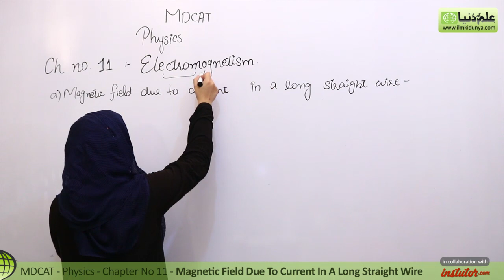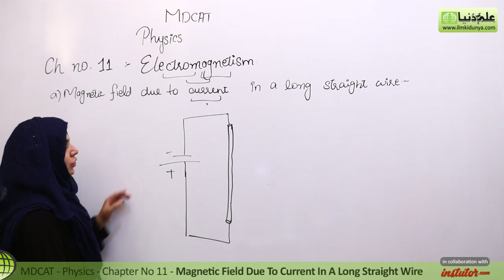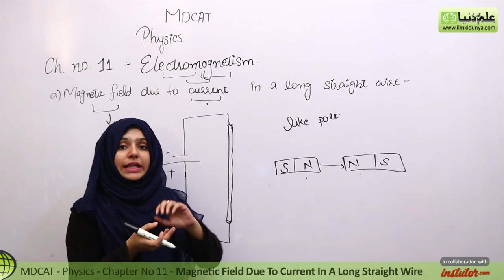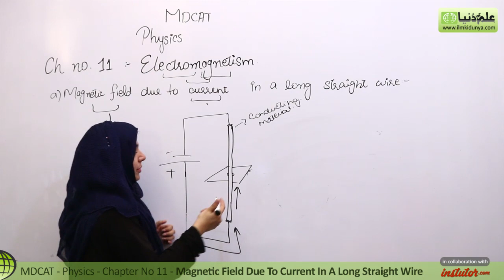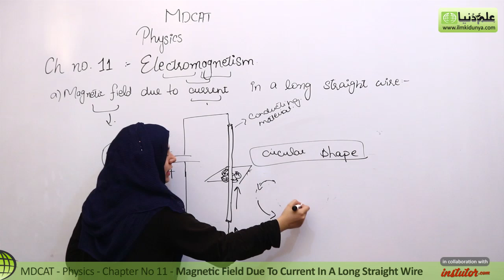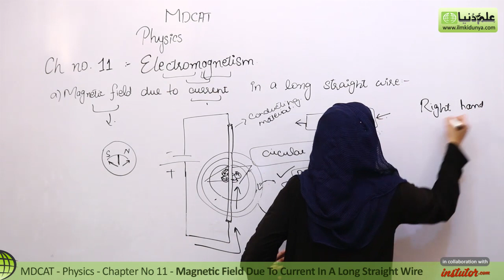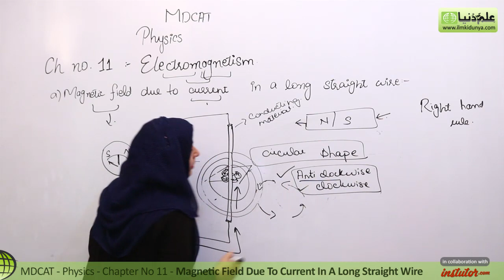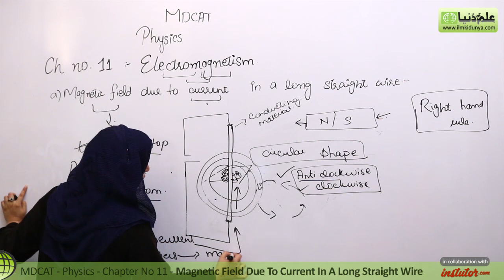MDCAT Physics Lecture Series, Ch 11, Magnetic Field in Long Straight Wire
In this online lecture, Vaneeza Abbas explains MDCAT Physics Chapter no 11 Electromagnetism.The topic being discussed is Topic a) Magnetic Field in Long Straight Wire.

This lecture for MDCAT Physics is created for all students who want to prepare this topic in detail for videos of MDCAT Physics